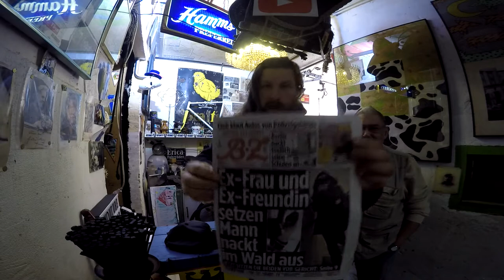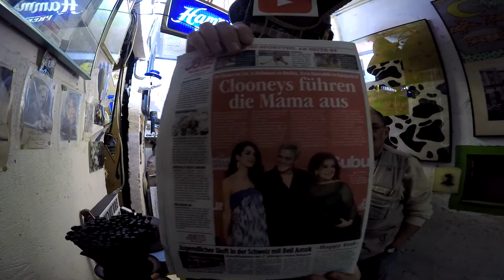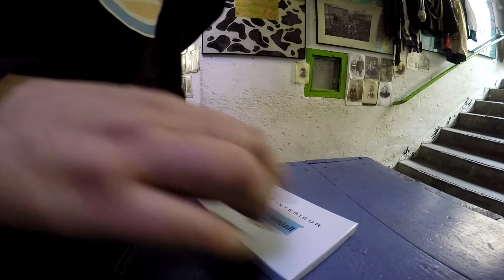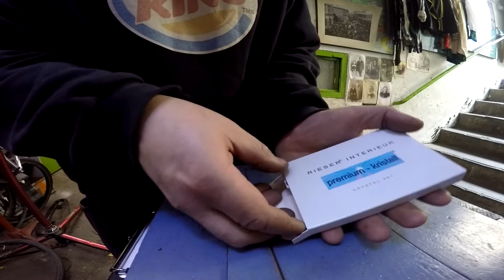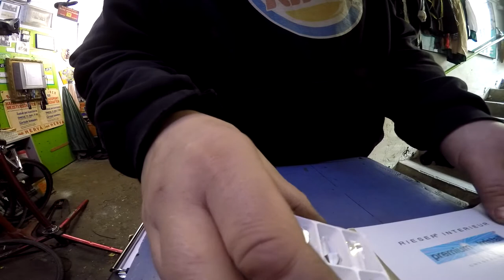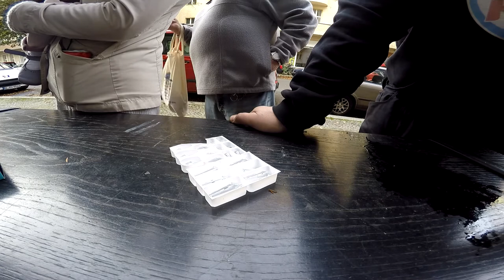311 er Querschnitt raue Stimme Gewehr und Diamanten